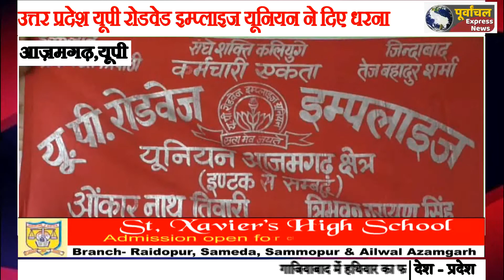मांगों पर नहीं हुआ विचार तो करेंगे आन्दोलन-रोडवेड इम्प्लाइज